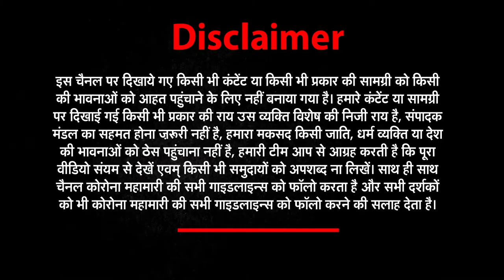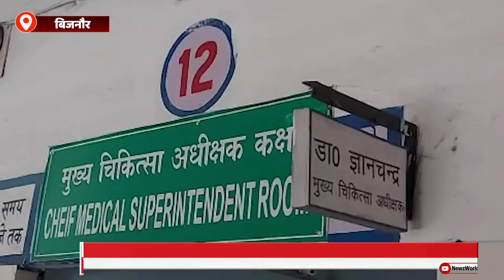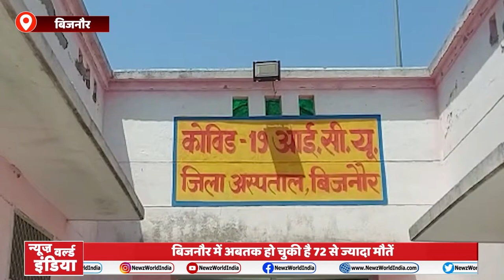27 अप्रैल की सभी छोटी बड़ी खबरें देखिए Har_Khabar_Paini_Nazar​ । Newz World India। UPNews​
About This Video ►27 अप्रैल की सभी छोटी बड़ी खबरें देखिए Har_Khabar_Paini_Nazar​ । Newz World India। UPNews​